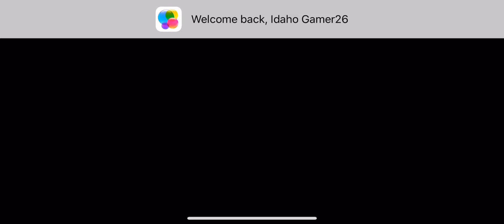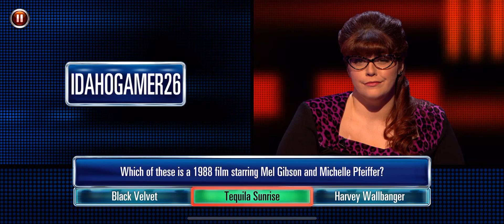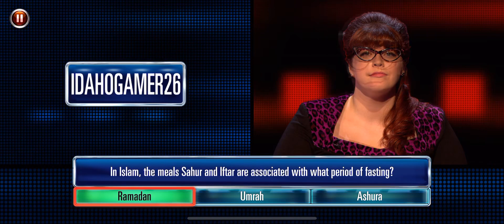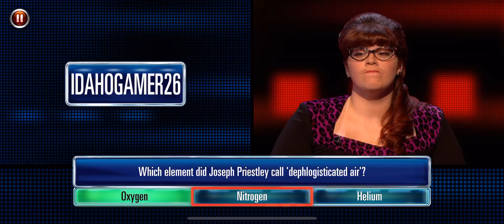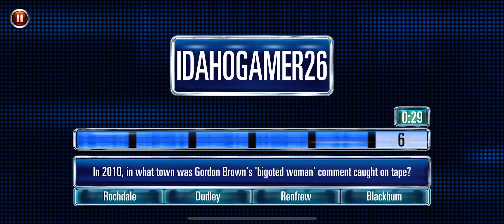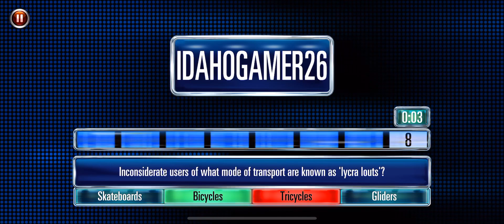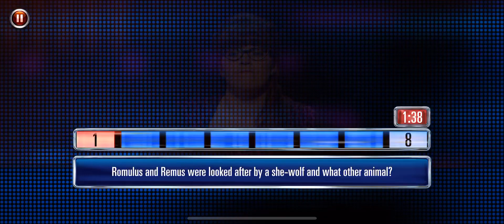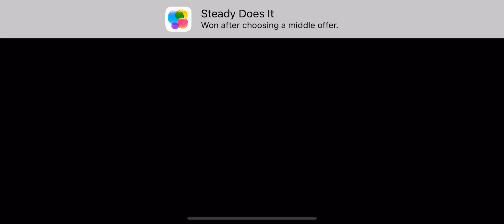New Year Special 2018/2019 Part 9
Welcome Back let’s how I do in The Chase Ultimate Edition.